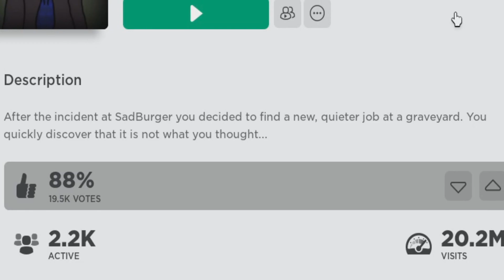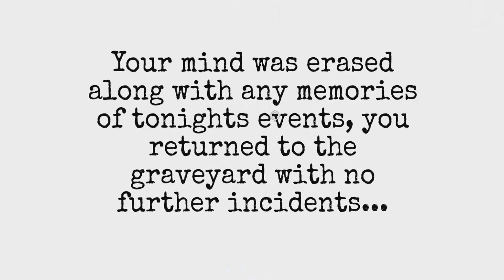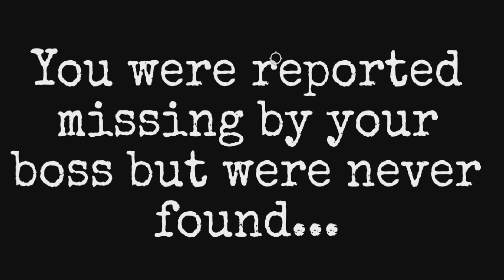ALIENS KIDNAPPED ME IN ROBLOX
Hey guys in this video we we're up super late and were looking for something to play, and this is what we ended up deciding on.